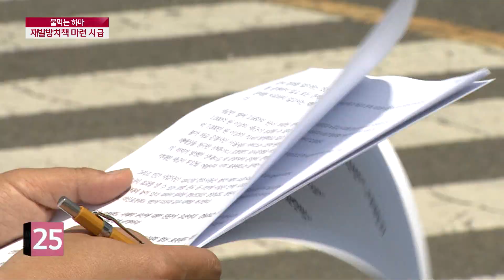세금 먹는 하마 ‘마산로봇랜드’, 해결책 마련하라!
마산로봇랜드가 6월 중 새단장 후 개장을 앞두고 있습니다. 하지만 정치권에서는 이전 사태에 대한 구체적인 해결 조치를 제안하고 나섰습니다.